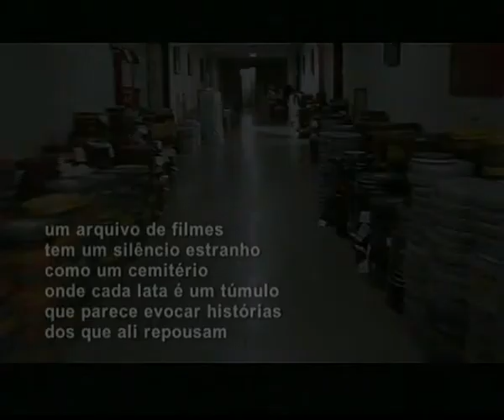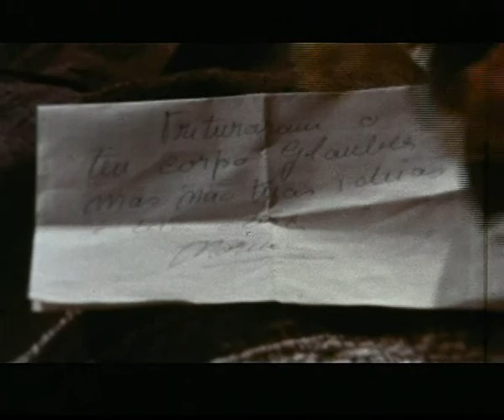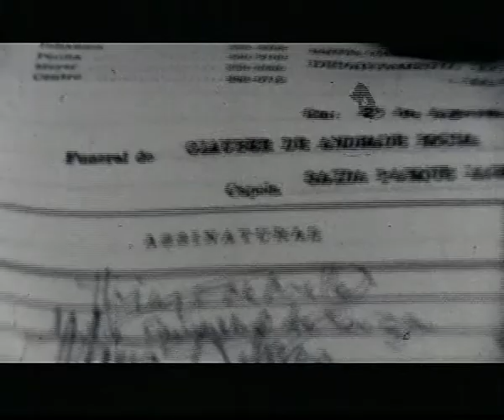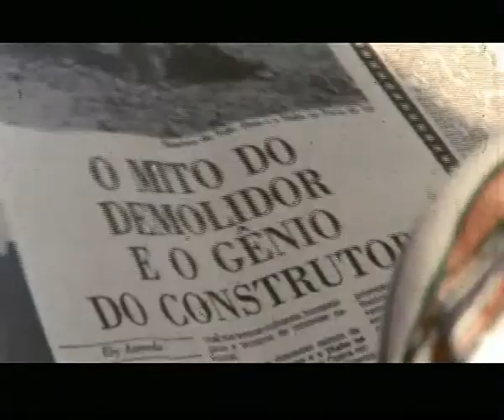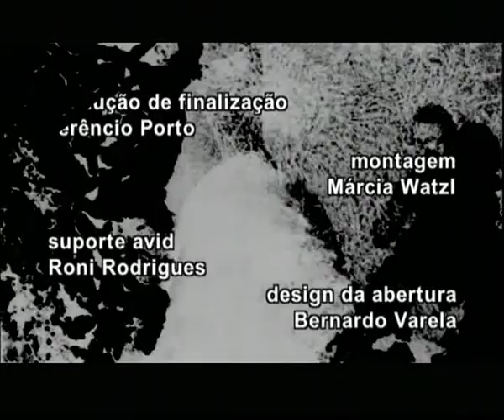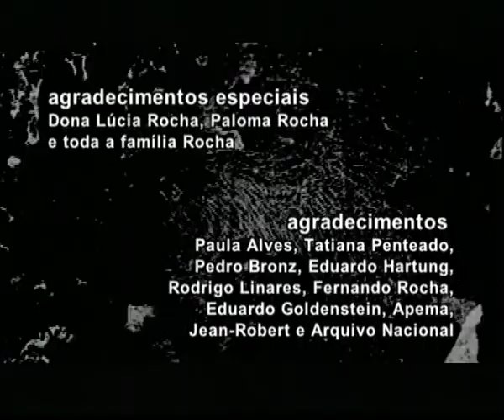A Degola Fatal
Documentário que resgata imagens inéditas feitas originalmente em super-8, em 22 de agosto de 1981, e que mostram o funeral do cineasta Glauber Rocha narrado por ele mesmo.
Experimental short documentary film shot during Gláuber Rocha's funeral.